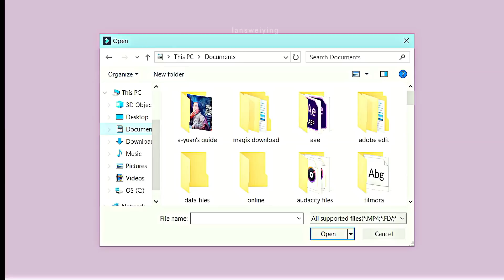a-yuan's guide to finessing your way through life and getting everything you want [the untamed]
·  ·  ·  · ♡ the untamed crack _  another addition to the untamed guide series. now we have our sweet babie a-yuan guiding us on how to finesse our way through life and get everything we want.

i'm so so so sorry i missed the upload date yesterday and letting you guys down, for those who were anticipating a video. i am visiting my family and have been stuck babysitting my niece and nephews. i've been busy with my family and it doesn't leave me much room to edit, so i'm sorry for the late upload! (´。＿。｀)

but aside from that, sorry this video is kinda different from my other videos. but please please watch it. i literally spent so much time on this and put so much effort into making this. ideky i had to go and be so extra when i could've made it like the jin guangyao one, but i hope you like this "style". also literally the original screen recording was like 16 minutes long laskdhlakdsf because i was planning on making an a-yuan video and wangxian parents but he has way more screen time than i thought, so i decided to make this guide [which idek what this is, like idk what the jin guangyao one was]. but i will make a wangxian best parents video later on.

anyway- this is a joke, please don't take it seriously. not a lot of people read the description and some were offended or didn't like my last video because they thought i was being serious. but this is for entertainment purposes only and this is not a reliable guide. literally please do not follow this guide. once again, this is a joke and i am in no way intending on setting a bad example for future generations and kids. kids, don't try this at home. (ಥ _ ಥ) sorry i wrote a whole damn essay in the description that like 1% of people look at but anywho-
♡ xo, sophie

episodes included;
༚ episode 28 (wen qing gives a-yuan the fruit)
༚ episode 28 (a-yuan leads wei ying to meet lan zhan)
༚ episode 28 (lan zhan buys toys for a-yuan)
༚ episode 29 (wangxian parents eat at a tavern)
༚ episode 29 (lan zhan leaves burial mounds)
༚ episode 30 (wen ning feeds a-yuan lotus soup)
༚ episode 30 (a-yuan picks the lotus sprout)

nothing belongs to me except for the editing and coloring. credit goes to the original owners of the untamed / mo dao zu shi. please do not repost or replicate any of my videos, thank you so much! also i don't speak chinese and the captions are credited to tencent.

new thumbnail inspired by emmalilyn!